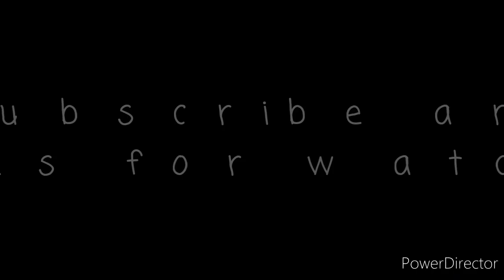Taal Volcano eruption acrylic painting (time lapse)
It was my first ever made painting video 3mos ago after Taal volcano has erupted. Sorry for the quality of the video.

Colour used:

Titanium white
Ultramarine blue
Violet
Red
Medium yellow
Brown

Brushes:

Flat brush
Round brush
Pointed brush
Filbert brush
Chair for my easel😊😁